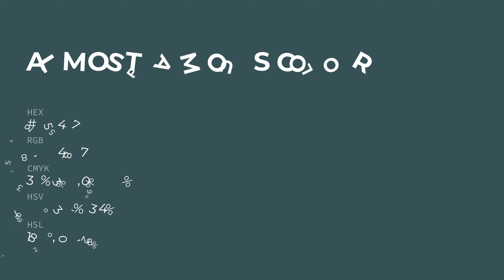Almost Famous color 3a5457 hex color - Green color - Warm color 3a5457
What color is Almost Famous ? 3a5457 hex color - Green color - Warm color 3a5457

Hex 3a5457 Color Code is also known as Almost Famous color.